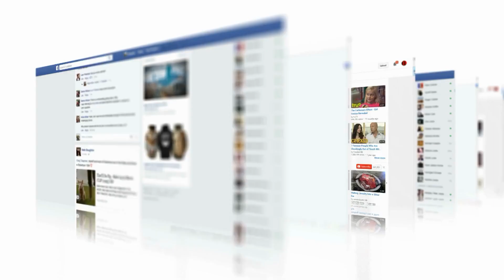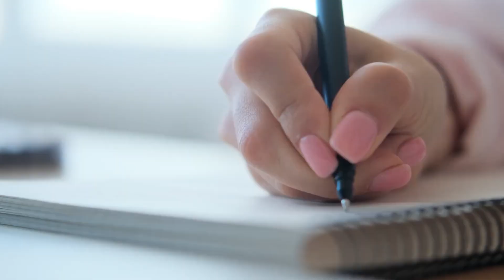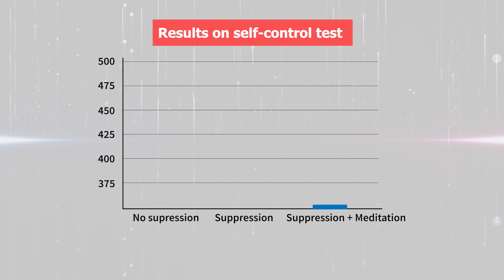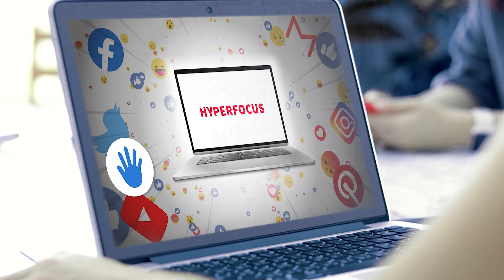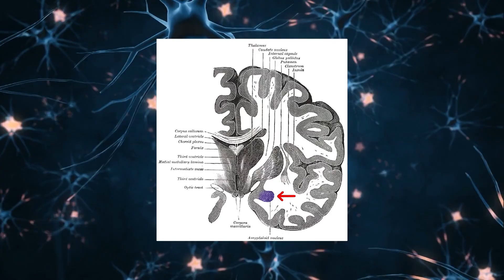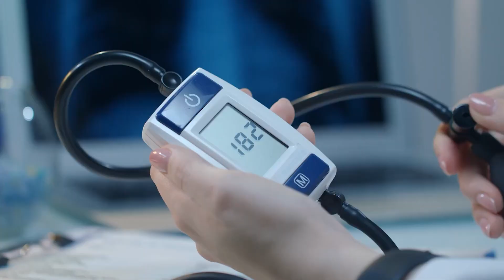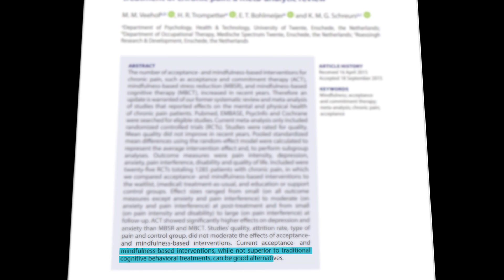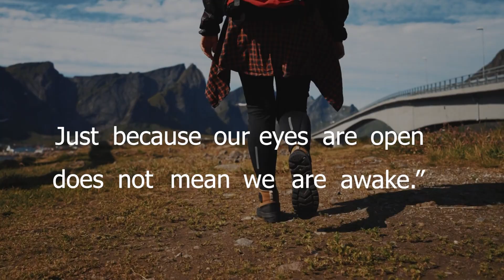The Brain-Changing Effects of Meditation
Discover what science has to say about the benefits of meditation on your brain and body.

This video explores the scientific evidence behind how meditation reshapes the brain with the help of neuroplasticity. Your brain before and after meditation can be quite different; and how different it will be, will depend on the hours of practice that you will have, and on the type of meditation that you practiced. This video explores the effects of many practices, such as mindfulness meditation and compassion meditation, or even mbsr and mbct, but nonetheless, most of the benefits these practices offer are quite similar.
An important thing to remember is that each thing that meditation improves leads to improvements in other things. Such as an improvement in stress reduction leads to more happiness, better concentration and productivity, better health, an improved sleep and so on.

0:00 Introduction
2:08 Self-regulation
4:17 Self-control depletion
5:32 Attention
8:33 Compassion meditation
11:20 Stress, Anxiety and Pain
13:28 What can you expect from meditation?

The studies and the main source of information for this video:

Altered Traits by Richard Davidson and Daniel Goleman

Morone NE, Greco CM, Moore CG, et al. A Mind-Body Program for Older Adults With Chronic Low Back Pain: A Randomized Clinical Trial. *JAMA Intern Med.* 2016;176(3):329–337. doi:10.1001/jamainternmed.2015.8033

M. M. Veehof, H. R. Trompetter, E. T. Bohlmeijer & K. M. G. Schreurs (2016) Acceptance- and mindfulness-based interventions for the treatment of chronic pain: a meta-analytic review, Cognitive Behaviour Therapy, 45:1, 5-31, DOI: [10.1080/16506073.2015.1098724]

Meditation and self-control: Tang, Y. Y., Q. Lu, X. Geng, E. A. Stein, Y. Yang, and M. I. Posner. “Short-Term Meditation Induces White Matter Changes in the Anterior Cingulate.” Proceedings of the National Academy of Sciences 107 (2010): 15649–52

Tang, Yi-Yuan, et al. "Short-term meditation intervention improves self-regulation and academic performance." *Journal of Child and Adolescent Behaviour* (2014): 1-2.

Hölzel, B. K., Carmody, J., Vangel, M., Congleton, C., Yerramsetti, S. M., Gard, T., & Lazar, S. W. (2011). Mindfulness practice leads to increases in regional brain gray matter density. Psychiatry Research: Neuroimaging, 191(1), 36–43. doi:10.1016/j.pscychresns.2010.08.006

Friese, M., Messner, C., & Schaffner, Y. (2012). Mindfulness meditation counteracts self-control depletion. Consciousness and Cognition, 21(2), 1016–1022. doi:10.1016/j.concog.2012.01.008

Aknin, L.B. and Whillans, A.V. (2021), Helping and Happiness: A Review and Guide for Public Policy. Social Issues and Policy Review, 15: 3-34.

Dunn, E. W., Aknin, L. B., & Norton, M. I. (2014). Prosocial Spending and Happiness: Using Money to Benefit Others Pays Off. *Current Directions in Psychological Science*, *23*(1), 41–47.

The thumbnail and some vectors were made with the help of freepik